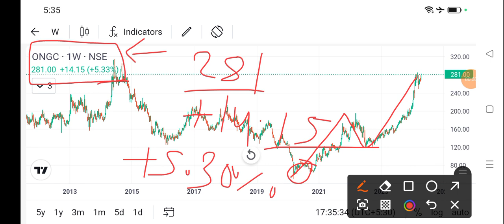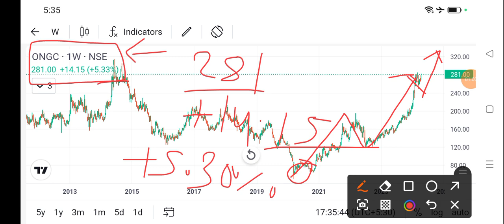ongc share news today l ongc share price today I ongc share latest news today